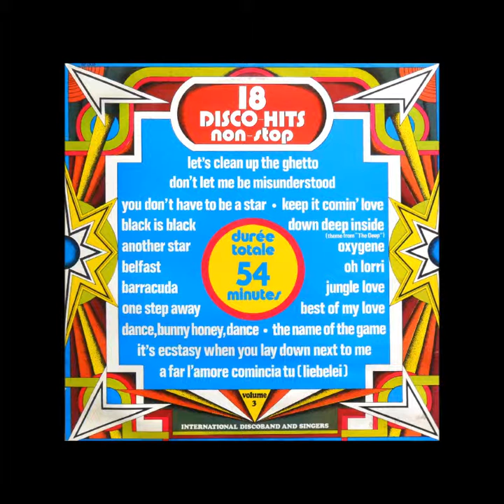16DHNS vol. 03 - 11-One step away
Interprète original : Tavares - 1977